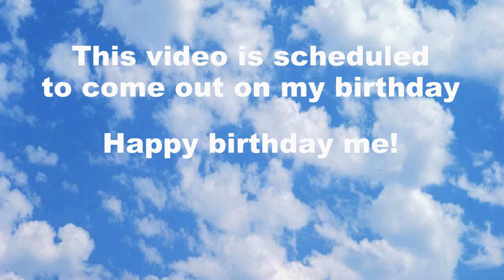Ghust Busters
Song by: [Vinesauce] joel
animation by: Seacat08
From the album: Super Ghostbusters